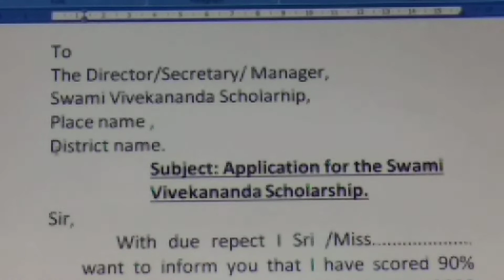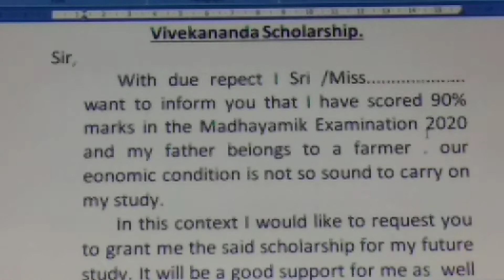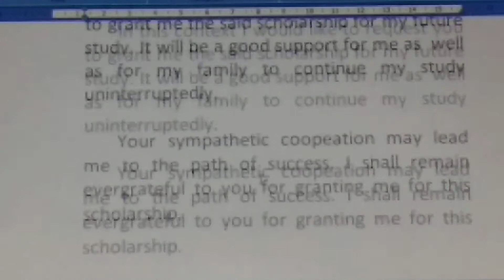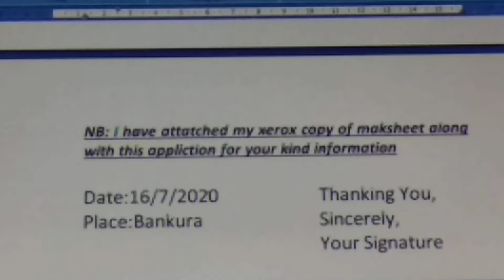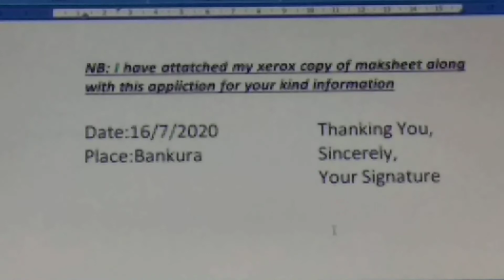Application for any scholarship how to write, স্কলারশিপের (যেকোনো)জন্য কিভাবে দরখাস্ত লিখবে